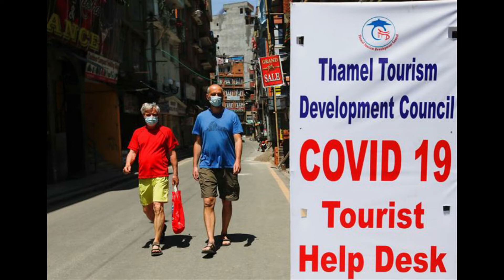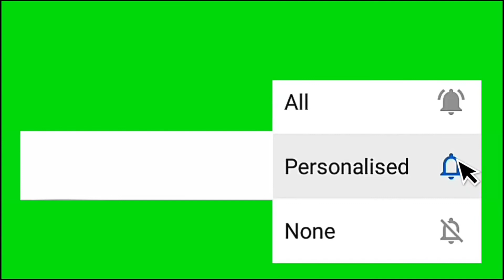Exclusive यो मिति देखि खुल्ने भए बस र प्लेन आयो खुसिको खबर यो हुन्छ स्मार्ट लकडाउनमा Locked Down Npl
A Presentation of Sayapatri Online TV
DOP and Edited By Dipendra Paudel

Audio/ Video Available Only On Sayapatri Online TV
All the Audio and Video rights of this Video is owned only by Sayapatri Online TV